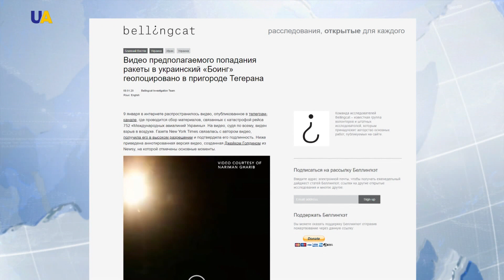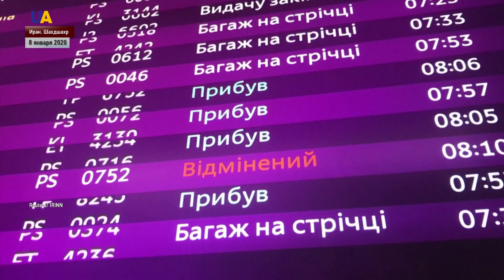Катастрофа самолета МАУ: версии трагедии и детали расследования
Попадание ракеты или теракт. Такие приоритетные версии катастрофы самолета МАУ назвали в Службе безопасности Украины. Сообщил глава ведомства Иван Баканов на заседании специальной рабочей группы. Ранее в США заявляли - их спутники зафиксировали пуск двух ракет, которые вероятно и попали в украинский самолёт. В Иране эти данные опровергают и обвиняют американские спецслужбы в психологических манипуляциях. Подробности расскажет Александр Кулибаба.